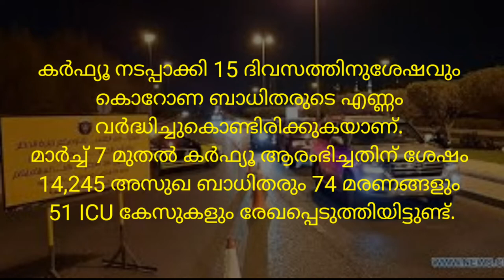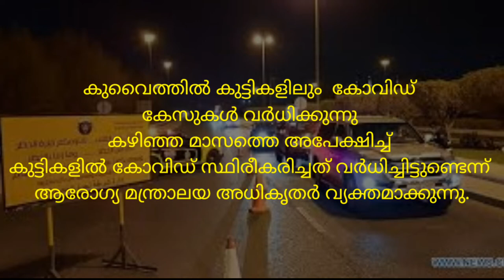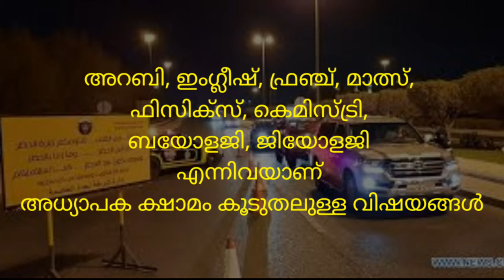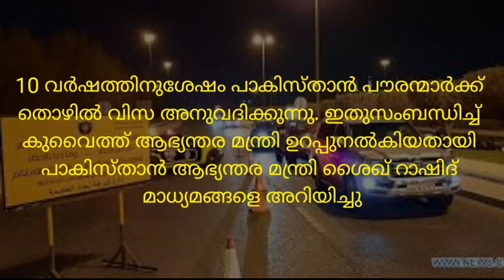KUWAIT NEWS UPDATES | JBG KUWAIT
kuwait news updates